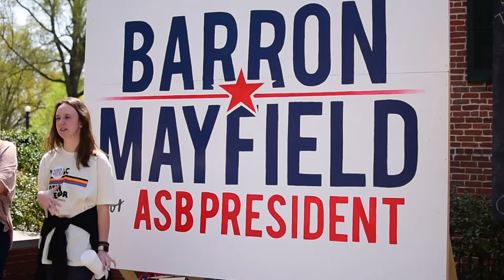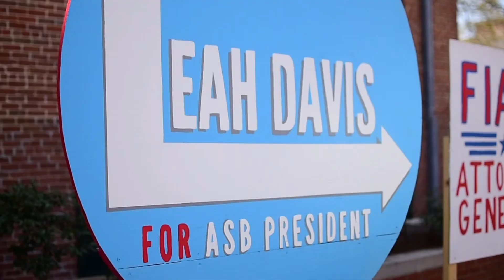LEAH DAVIS AND ASB ELECTION RUNOFF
Story by:
Hope Mayo and Megan Suttles